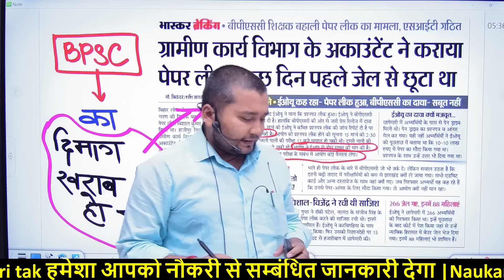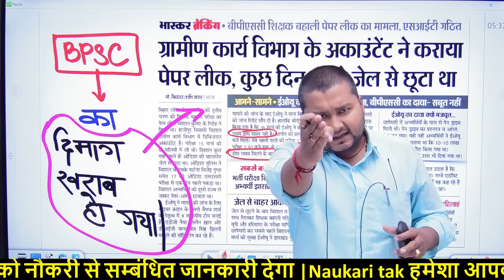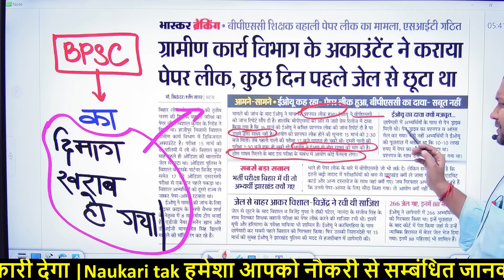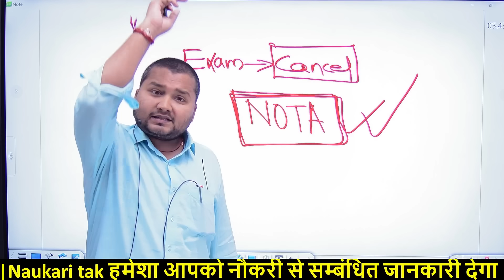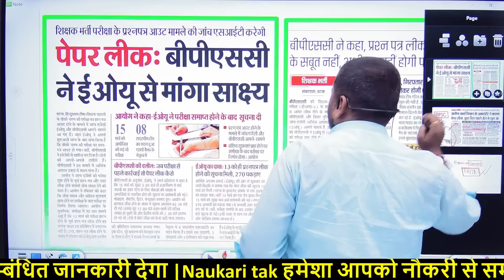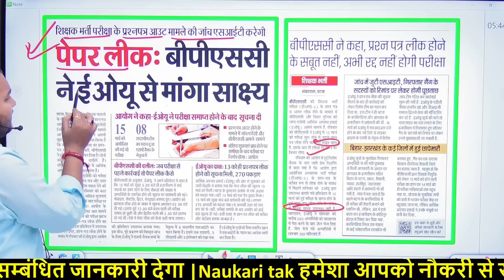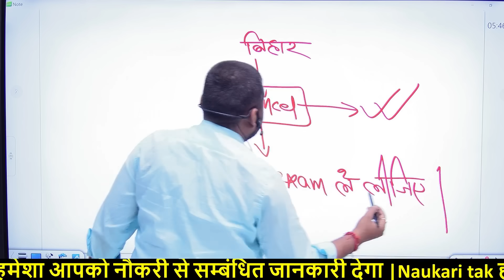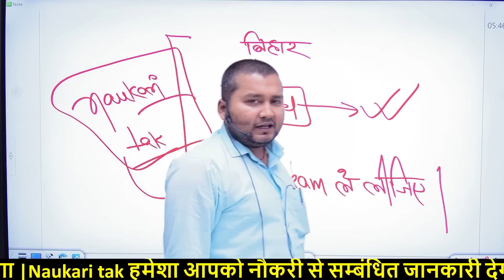BPSC TRE 3.0 Paper Leak सम्राट चौधरी पर भड़के Bpsc TRE शिक्षक अभ्यर्थी..... आयोग क्या चाहती है अब ??